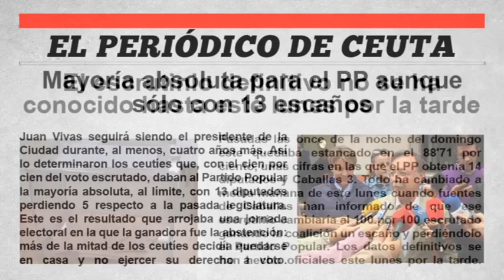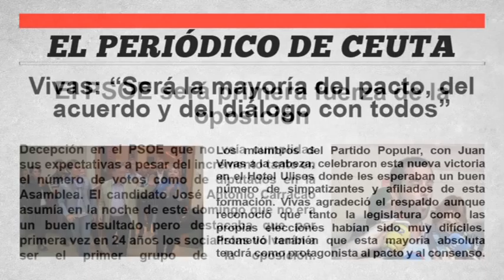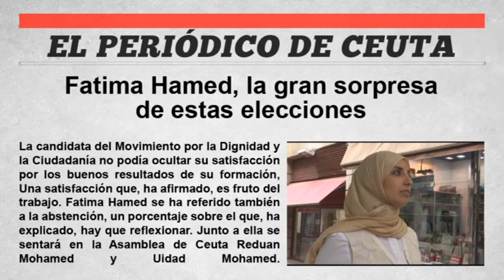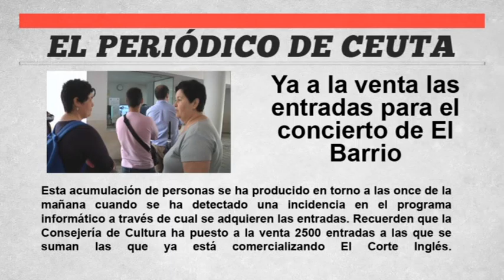El periódico de Ceuta - 25 de Mayo de 2015 - Ceuta televisión